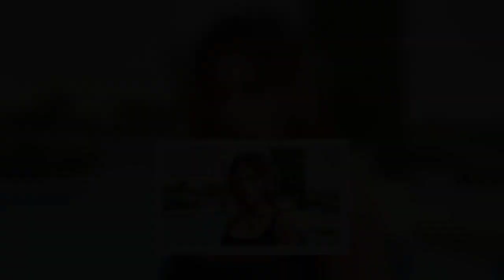Paga parle officiellement de sa relation avec Giuseppa : 😮❗❗